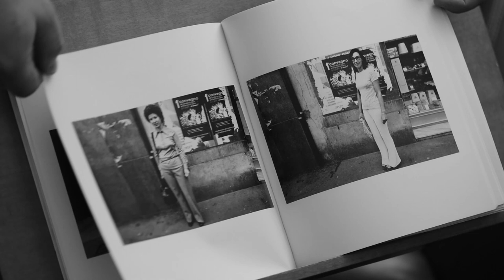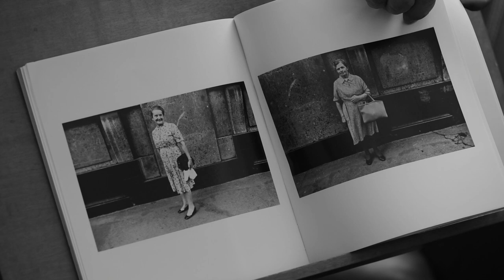Marcella Campagnano - Invenzione del Femminile: Ruoli - 1974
Arte e Femminismo
Marcella Campagnano (Verdello, 1941)
parla del suo lavoro "L' Invenzione del Femminile: Ruoli",
serie fotografiche realizzate tra Como e Milano a patire dal 1974.

Intervista ripresa nel mese di maggio 2019.

@ 6:50" Il libro:
Donne Immagini: Ruoli
Foto di Marcella Campagnano
Testi di Lidia Campagnano
Moizzi Editore, Milano 1976

@7:36": "Figure Urbane" (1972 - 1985)
di Augusto Bernardi